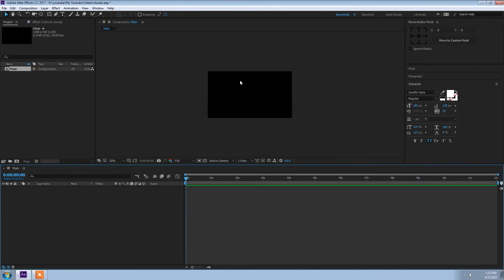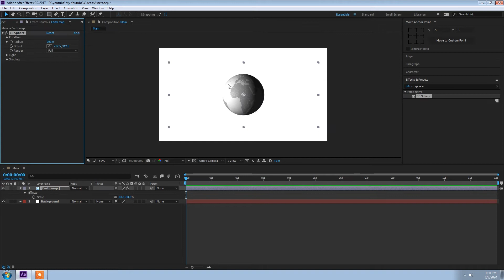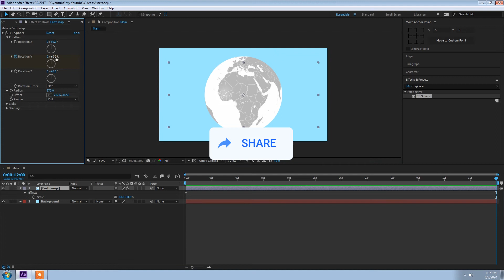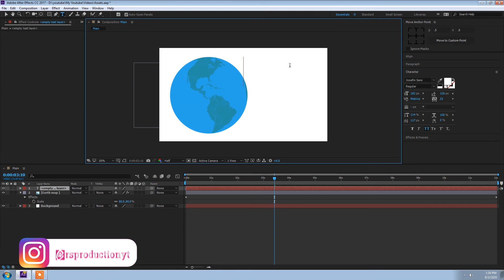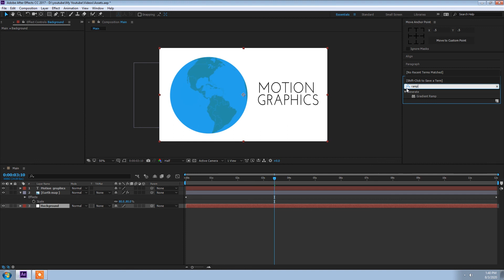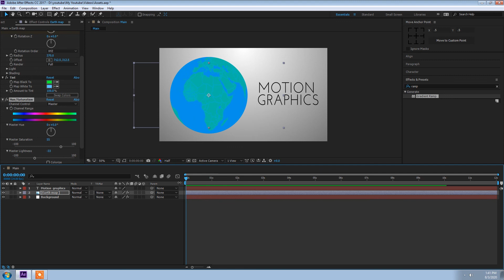Earth Rotation Tutorials in After Effects | Motion Graphics Technique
Green Screen
Studio Stand
PC Monitor
Mobile Camera